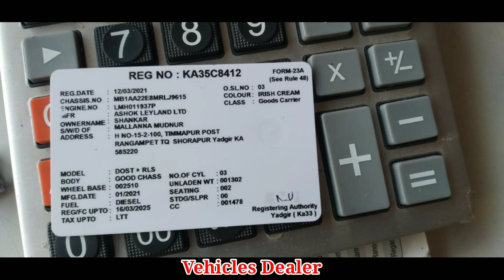Ashok Leyland Dosth / ಮಾರಾಟಕ್ಕಿದೆ / ಓನರ್ ನಂಬರ್..📞 ☎️